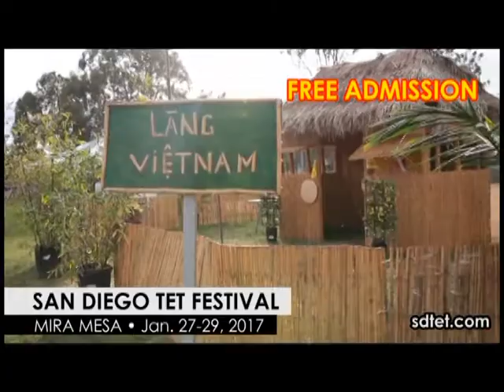Hội Chợ Tết Mậu Tuất 2018: VAYA & Hiệp Hội Người Việt SD - Tết 2018 Fundraiser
- Người phụ nữ mừng sinh nhật đúng vào ngày lễ Giáng sinh bị bắn chết
- Cảnh sát điều tra vụ việc người phụ nữ bị bạn trai cũ bắt cóc
- Nổ súng tại một nhà hàng ở Mississippi làm 5 người bị thương
- Người đàn ông bị truy tố sau khi nổ súng bắn 2 viên cảnh sát

4655 Ruffner St, Suite 180